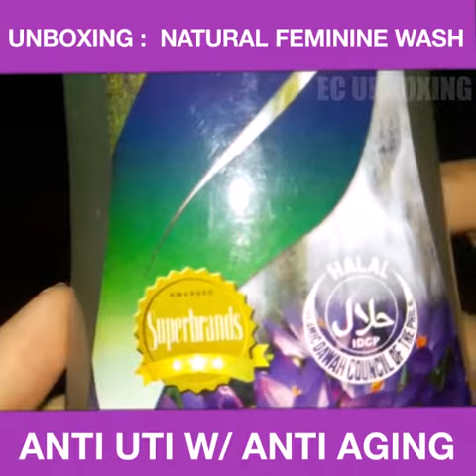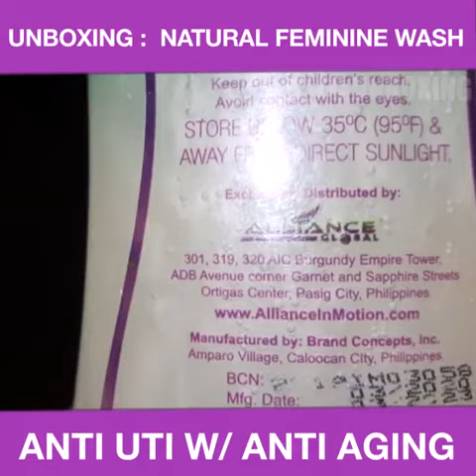EC UNBOXING PART 6: NATURACENTIALS FEMININE WASH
TO AVOID VAGINAL INFECTION USE NATURACENTIALS NATURAL FEMININE WASH...

Ingredients :
Elemi oil
Guava leaf extract
Aloe vera
Negative ion strip

NO SLS/ SLES, ALS/ ALES

100% all natural no Harmful Chemicals..
This includes:
-Cold Feeling like Winter
-Anti-U.T.I.
-Anti-cervical cancer
-Anti-Aging
-Anti-Ichiness
-Anti-Inflammatory
- Not acidic, with Negative ions that known to be antioxidant
FDA approved 💯%

This is the world’s first Natural Feminine Wash with negative ions. Its active ingredients include Elemi Oil which is a good antibacterial, antimicrobial, helps prevent UTI, infections in the urinary bladder. It also has Aloe Vera which is a disinfectant, germicidal, antiseptic, anti aging; Guava Leaf Extract which is anti-inflammatory, prevents itchiness, blocks allergens and is also considered anti-bactierial. Also contains Negative ION Strip – 6300
negative ions/cms, anti allergens, antibacterial, antifungal and anti aging. With all this ingredients naturacentials feminine wash from aim global is no doubt the best feminine wash we have on the market today. Every women should start switching to this best product

Time to get refreshed.
Time to use naturacentials feminine wash
Try it!